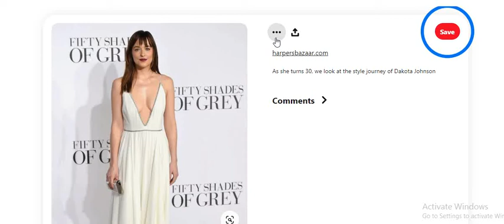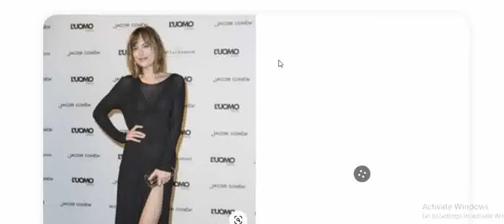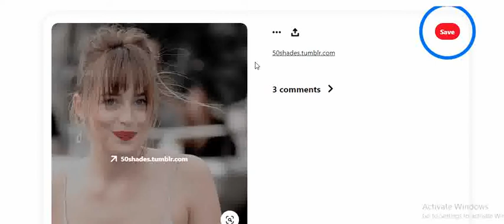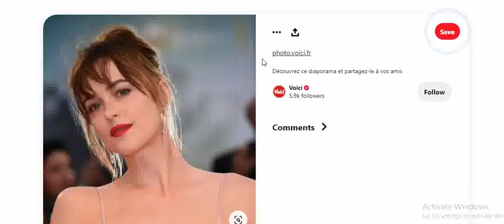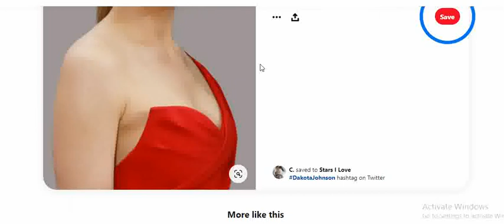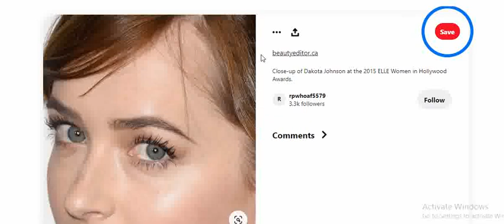As she turns 30, we look at the style journey of Dakota Johnson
Fifty Shades full Series Fans Women's Low Top White Shoes